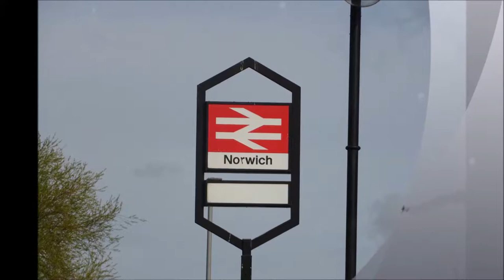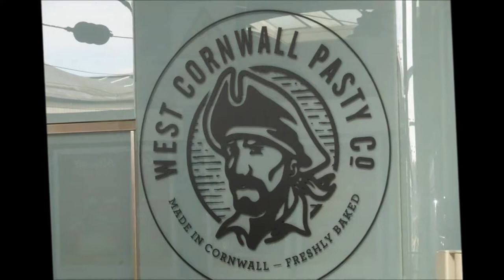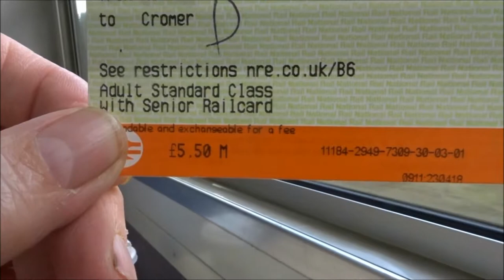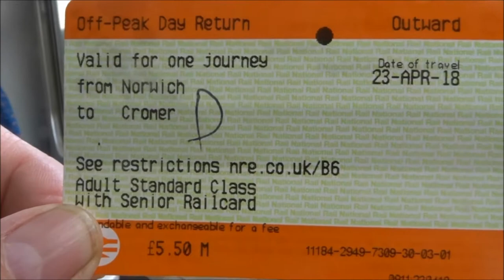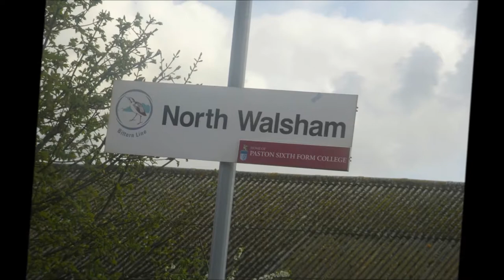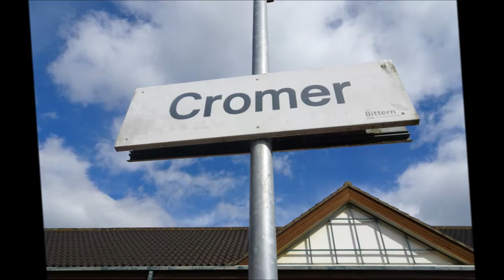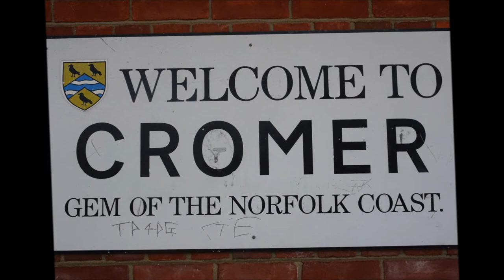Norwich Visit Norfolk, PARTS XX & XXI, 'On The Train to The Seaside Town of Cromer' by Sheila, April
A pleasant ride on the train from Norwich to Cromer--wonderful views of the countryside and several  churches on route.